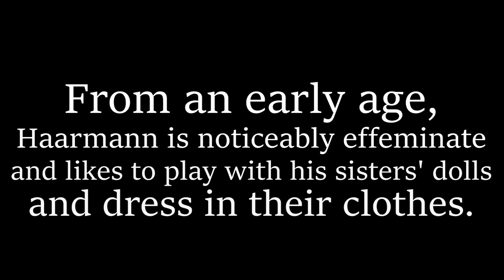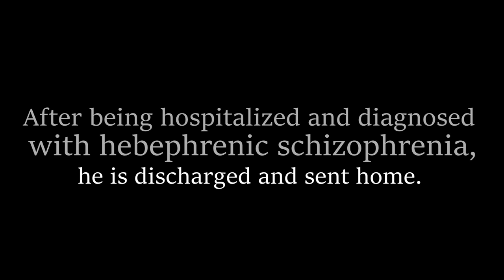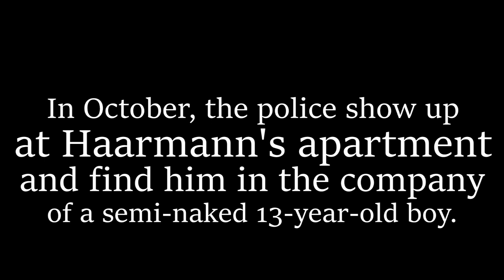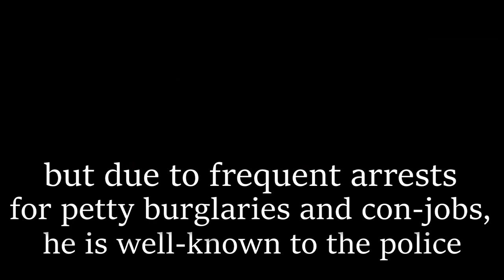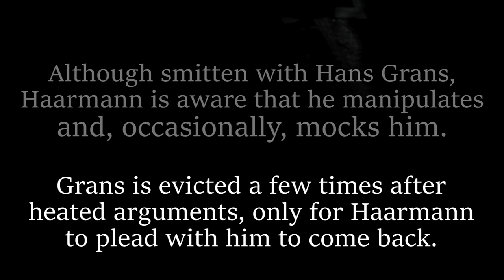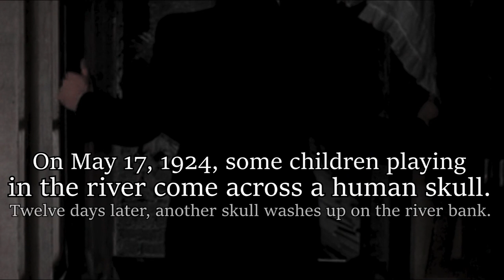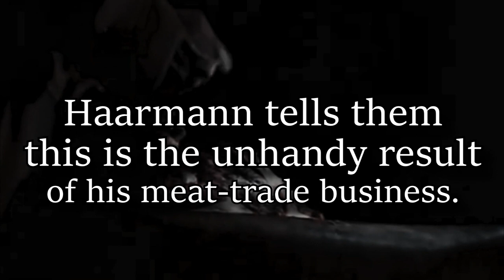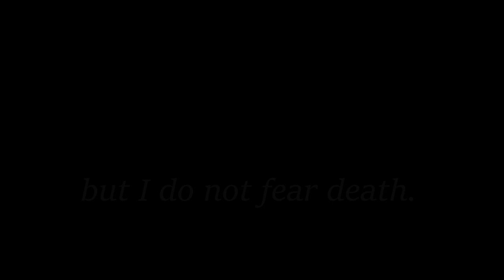Fritz Haarmann: The Cutter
"Believe me, I'm not ill. It's only that I occasionally have funny turns. I want to be beheaded. It'll only take a moment, then I'll be at peace." - Fritz Haarmann